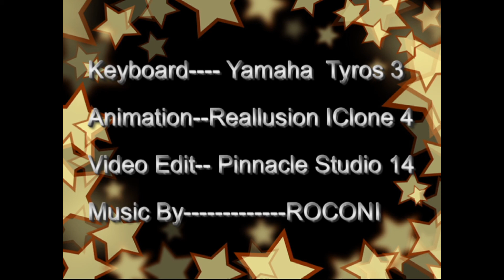That Old Feeling .wmv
An old standard, done with the aid of  Reallusion's IClone 4 and Crazy Talk 6 for blending animation and video.